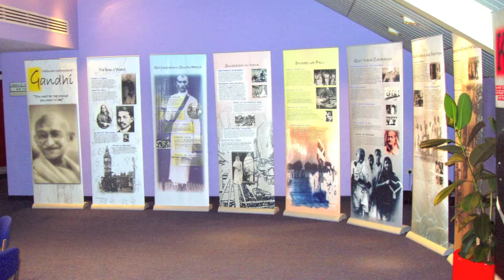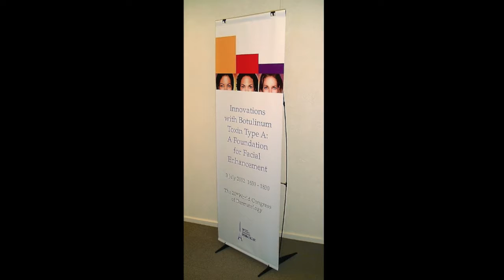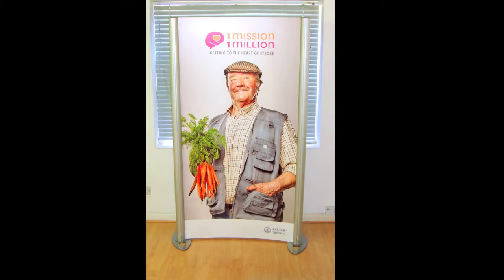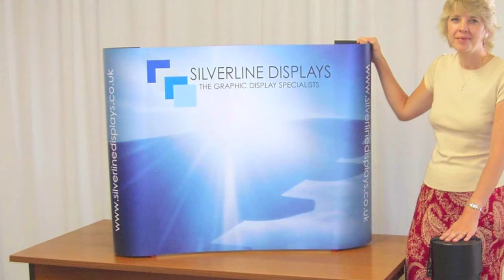Silverline Displays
Silverline Displays specialises in providing high quality exhibition graphics and portable display stands. Years of experience have taught us how to work with our clients providing innovative solutions combined with a personal service.

Our Aim is to make graphics and display easier. We offer a wide range of services and products to suit all requirements and budgets. Ranging from roller banner stands, portable displays, museum graphics to bespoke displays.